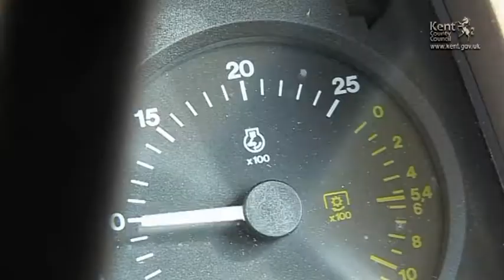Apprenticeships: Military Engineer 2 (KTVarchive)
Find out more about becoming an apprentice with the army as Sapper Lyndsey Naziri shares her experience of training to be a military engineer.

Kent